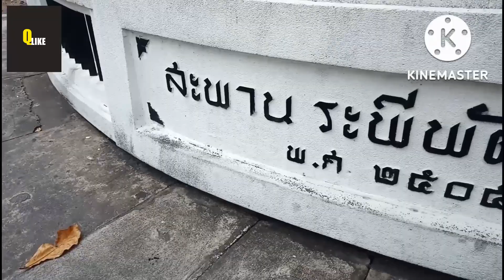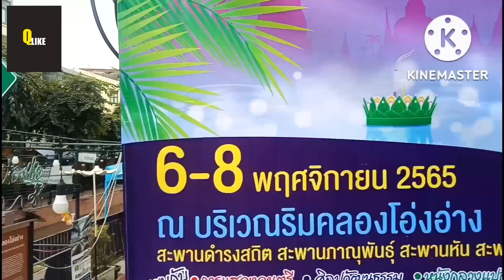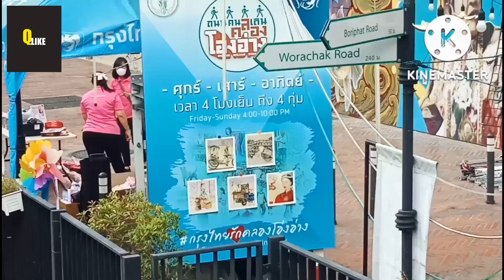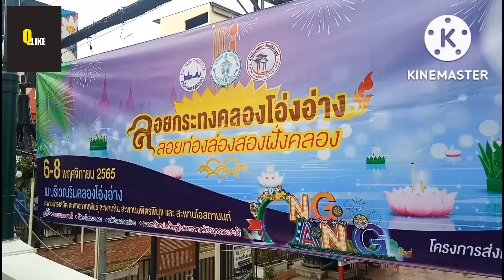เฟสแรกก็สวย-เฟส2ทำไปถึงขนาดนี้!! พาเดินชมบรรยากาศทั้ง2เฟส,ของคลองโอ่งอ่าง,พรุ่งนี้มาลอยกระทงได้น๊ะ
อัพเดทความคืบหน้าของคลองโอ่งอ่างเฟส2 ว่ามีความคืบหน้าไปถึงขนาดไหน ส่วนเฟส1ก็มาลอยกระทงได้น๊ะครับ คลิปนี้มีภาพบรรยากาศและรายละเอียดมาบอก